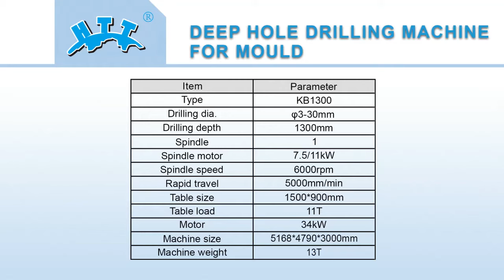gundrilling machine for moulding in mold industry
HTT will put this KB1300 deep hole drilling machine for moulding on Die&Mould China 2021. HTT provide complete solution of deep hole drilling: Jobshop + Machines + Tools.